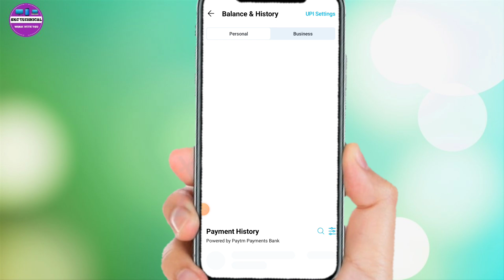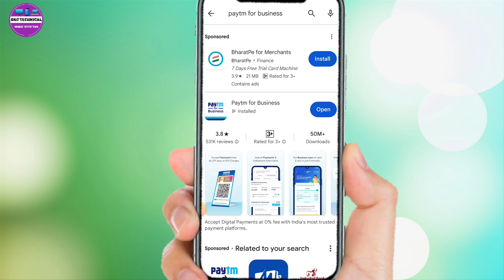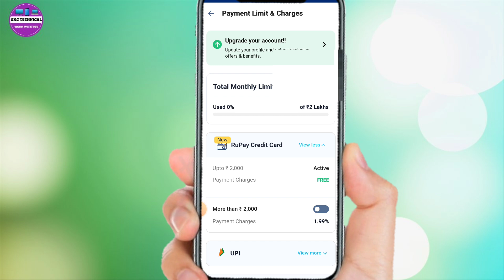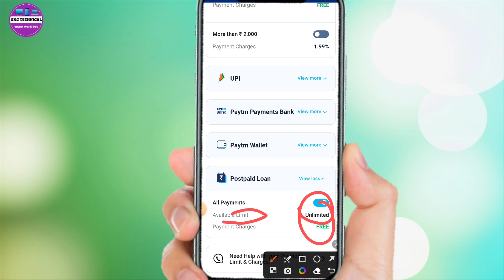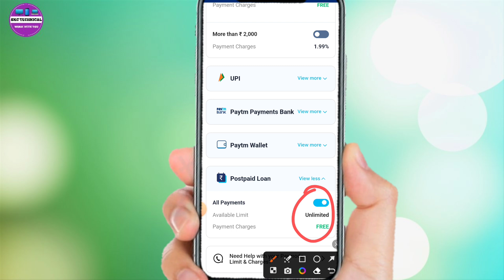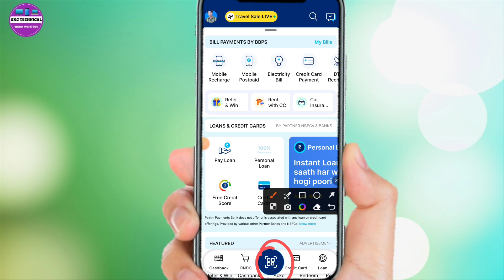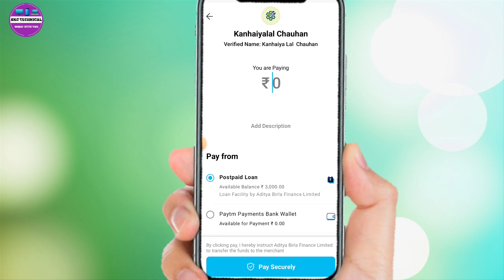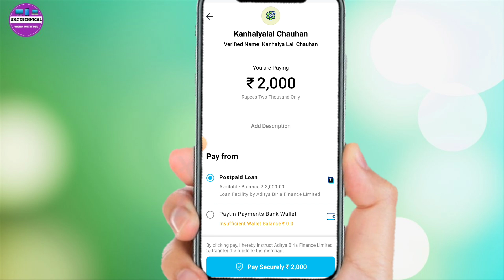Paytm postpaid balance transfer to bank account 202 Paytm Postpaid Balance Ko Bank Account Transfer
how to transfer paytm postpaid balance to bank account

paytm postpaid balance bank account mein kaise transfer kare

paytm loan

paytm postpaid

postpaid to bank transfer

paytm

Paytm postpaid balance transfer to bank account 2024

Paytm Postpaid Option Not Showing problem Paytm postpaid to bank transfer paytm Option Not Showing

Paytm postpaid se payment nahi ho raha hai problem solved
we are facing some issues with paytm postpaid how to use paytm Postpaid
Paytm postpaid
how to use paytm Postpaid
Paytm postpaid
Paytm postpaid payment problem
Paytm postpaid option nahin show kar raha
Paytm postpaid problem
Paytm postpaid option not showing
Paytm postpaid to bank transfer
Paytm postpaid Kam nahin kar Raha hai To kya Karen
Paytm postpaid kab se start hoga
Paytm postpaid kab se shuru hoga
Paytm postpaid service kab se start hoga
Paytm postpaid not working problem
Paytm postpaid not working Kam nahin kar raha hai